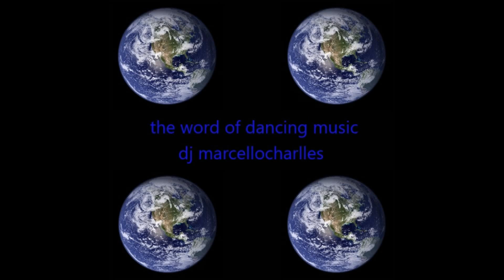selecao 1... total 2 musicas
As mais dançantes dos anos 90 a 2005 musicas dos meus arquivos vinil e cd,s